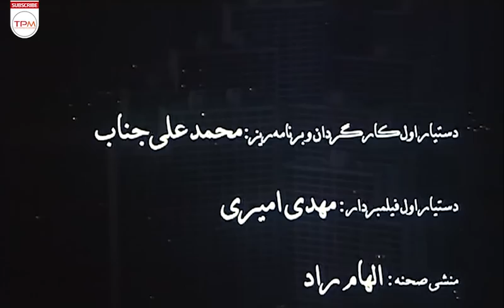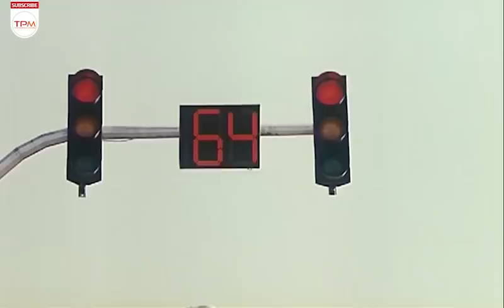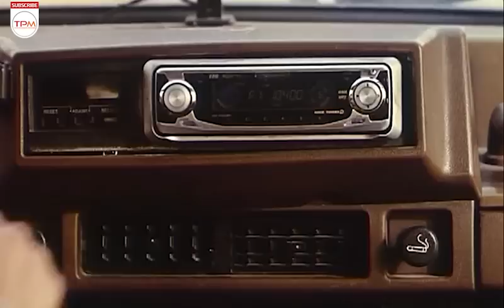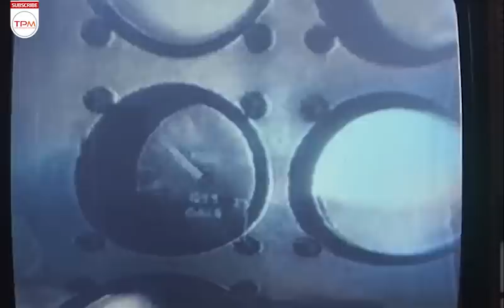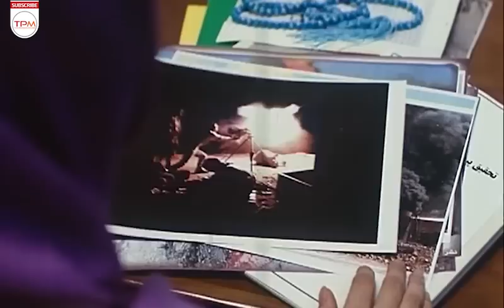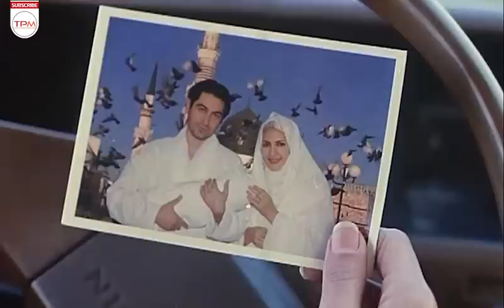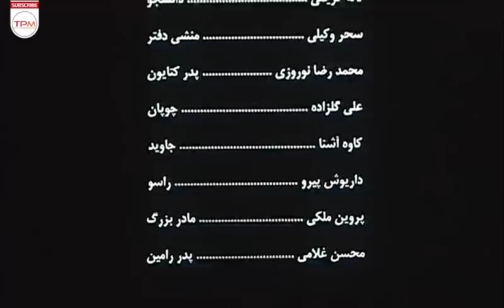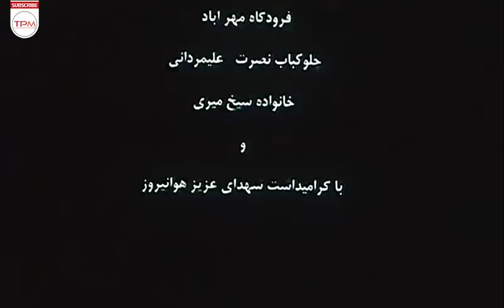شب حورا فیلمی جنایی و ترسناک، با بازی امیرمحمد زند، فاطمه گودرزی و حدیث فولادوند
شب حورا قصه همسر شهید مفقودالاثری است که در جاده ای گرفتار پسر و دختری نامتعادل شده و درگیر خشونت آنان می گردد…

خلاصه فیلم جنایی شب حورا 👆👆👆👆
شب حورا فیلمی جنایی و ترسناک، با بازی امیرمحمد زند، فاطمه گودرزی و حدیث فولادوند | Film Irani Night of Hoora
عوامل فیلم ایرانی شب حورا
کارگردان: شهاب ملت خواه
تهیه‌کننده:ابراهیم اصغری، غلامحسن بلوریان
نویسنده: شهاب ملت خواه
سال: 1386
ژانر: جنایی، ترسناک و درام
بازیگران فیلم سینمایی ایرانی شب حورا
امیرمحمد زند، مجید مشیری، فاطمه گودرزی، حدیث فولادوند، حدیث میرامینی و…